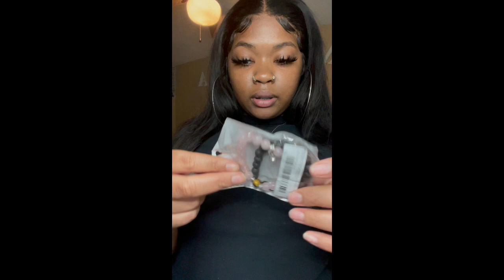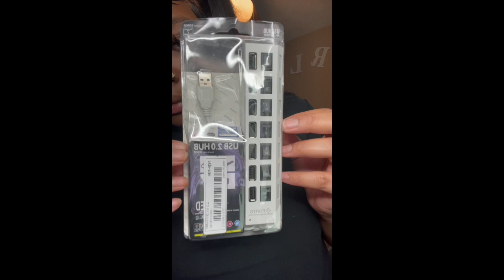MY FIRST VIDEO/ A SHEIN HAUL WITH OVER 30+ ITEMS !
I couldn’t upload everything, so here is majority.🥰